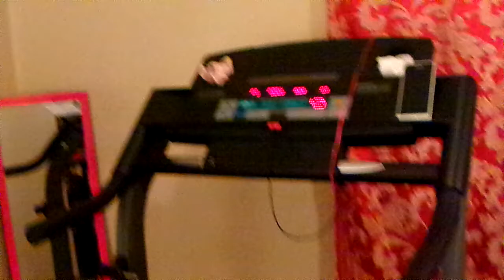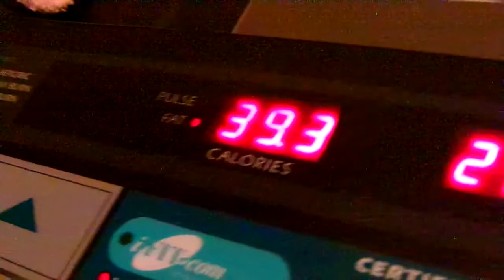1=26=2018 Exercise Workout Time For 25 Minutes & 29 Seconds